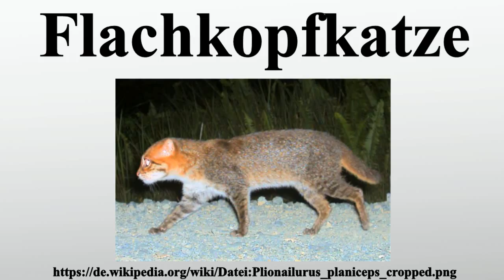Flachkopfkatze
Vielen Dank für Ihre Unterstützung:

Die Flachkopfkatze ist eine gestaltlich ziemlich abweichende wilde Katze Südostasiens, die nahe mit der Bengalkatze verwandt ist.Wegen ihrer Eigenheiten wurde sie gelegentlich einer eigenen Gattung Ictailurus zugeordnet.Die Flachkopfkatze galt seit 1985 als ausgestorben, wurde aber in den 1990er Jahren wiederentdeckt.Der Bestand wird aber weiterhin nur auf wenige tausend Tiere geschätzt, deren Verbreitungsgebiet obendrein stark zersplittert ist.

Bild-Copyright-Informationen
Urheber Info: Plionailurus_planiceps.png: Andreas Wilting et al. derivative work: Toter Alter Mann (talk)